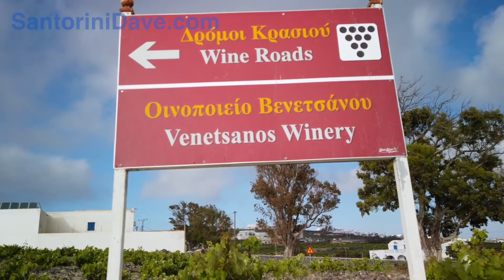Santorini's 3 Best Wineries - SantoriniDave.com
The 3 Best Wineries on Santorini, Greece are Gavalas Winery, Santo Wines, & Venetsanos Winery.

Each has their own charm, amazing location, and great wine. Wine tours and tastings at Santorini's wineries is a wonderful way to spend a day, learning about the home to the oldest continuously farmed vineyards in the world. Some vines here, cultivated with a unique basket system called kouloura are older than 200 years. The most famous variety is Assyrtiko, with many Greek wines gaining an increasing international appeal and recognition.

Everything you need to know about Santorini can be found in our travel guide

00:00 Introduction
00:18 Gavalas Winery
01:24 Santo Wines
02:54 Venetsanos Winery

Gavalas Winery in Megalochori is a small, friendly Megalochori winery that has been family-run for 5 generations. Gavalas offers an intimate wine tasting experience without any caldera views. Three tasting options are offered with a small selection of wine available for purchase. Tours take about an hour. There’s no restaurant on site but there is a good taverna nearby that serves traditional Greek food.

Santo Wines in Pyrgos is a large, modern winery with stunning views of the caldera and cliffs. One of the Santorini’s most popular wineries for tasting, Santo makes and sells a wide range of wines including white, red, sparkling, oak-aged & unoaked, & Vinsanto dessert wine. Santo’s on-site restaurant offers a good variety of snacks, entrees, and desserts.

Venetsanos Winery in Megalochori is a charming winery, featuring traditional Cycladic architecture and offering gorgeous views of the caldera and volcanic cliffs. Venetsanos offers a handful of wines for tasting, using mostly Assyrtiko and Mandilaria grapes. An a la carte menu with a variety of cheeses and some traditional food items like dolmathes is also availableon their Sunset Terrace. Tours offered hourly.

Many other Santorini travel vlog videos across our channel.
foodie Santorini travel vlog